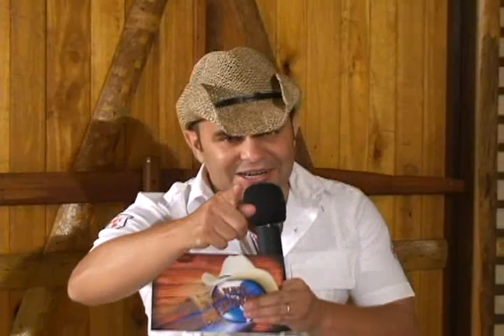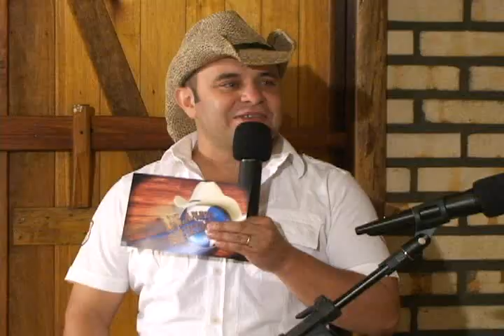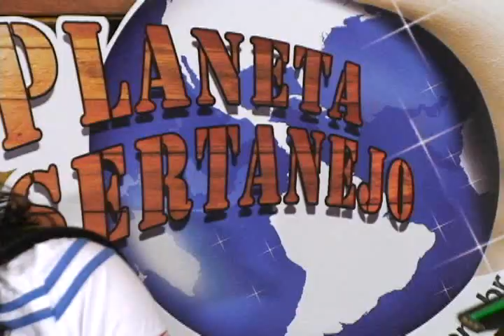Talagaço Parte 04